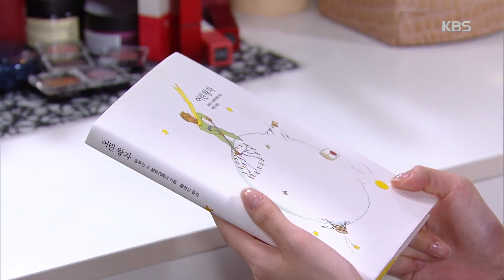내일도 맑음 - 하승리 이창욱 에게 ＂내가 가장 가지고 싶은것은 당신이에요.＂20180815